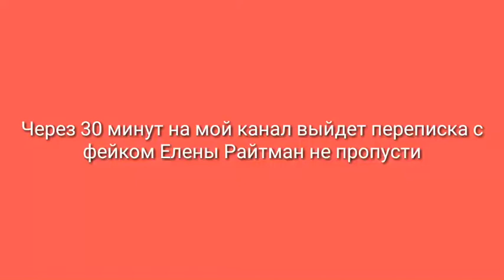Через 30 минут выйдет переписка с фейком Елены Райтман